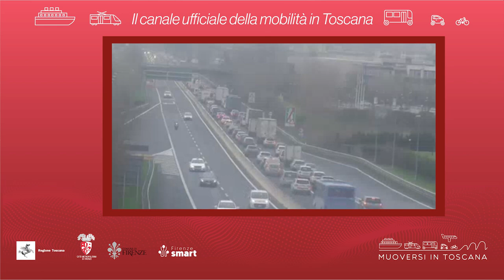youtube video #-6BHebVJ3IA